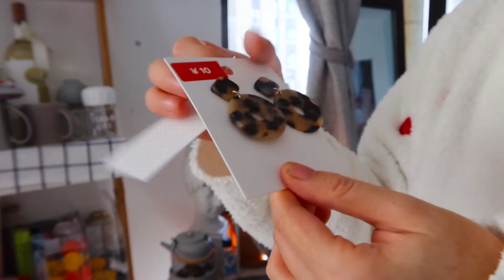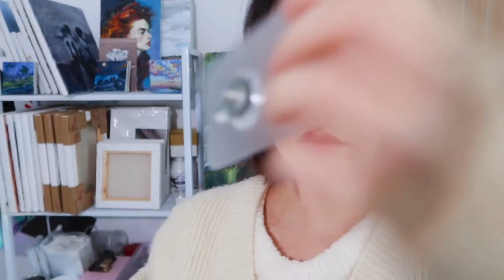不画画的时候，生活记忆碎片vlog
器材：佳能g7x mark3
剪辑软件：final cut pro